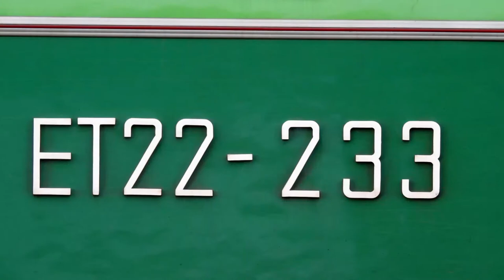Byk Żółtodziób ET22-233 z niskoburtowymi węglarkami Eamos jako pociąg 764020/1 do Legnicy. +RP1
45-cio letni byk żółtodziób ET22-233 z Zachodniego Zakładu PKP Cargo w Poznaniu, na czele pociągu 764020/1 (Stare Bojanowo - Legnica) z węglarkami niskoburtowymi Eamos odjeżdża wieczorową porą ze stacji Żmigród w kierunku Wrocławia.

Województwo: Dolnośląskie
Miejscowość: Żmigród
Data: 4 Sierpień 2021r.
Godzina: 20:00
Przewoźnik: PKP Cargo
D29: 271 (Wrocław - Poznań)
Montaż: Camtasia Studio